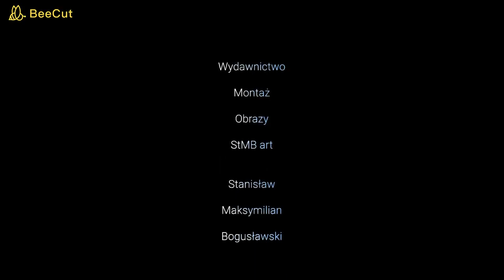Malarstwo Stanislaw Boguslawski